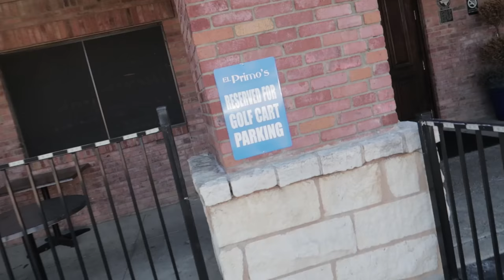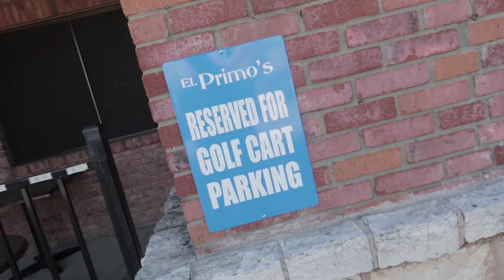It Smells Like FREEDOM!